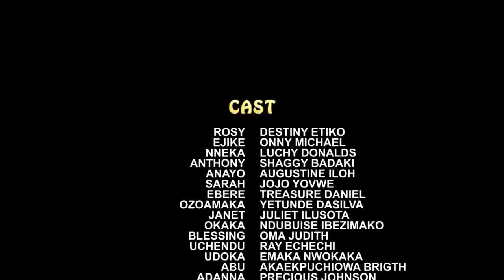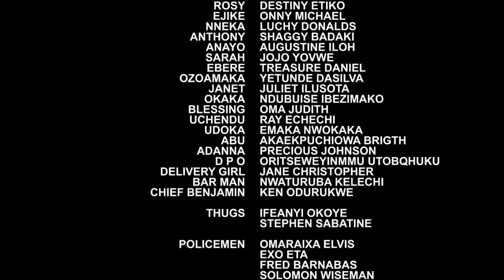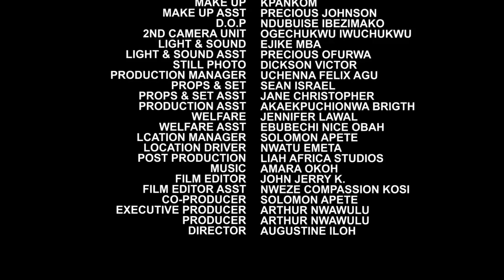Polygamous Palava - Destiny Etiko/ Onny Micheal/Luchy Donalds 2022 Latest Nigerian Movie